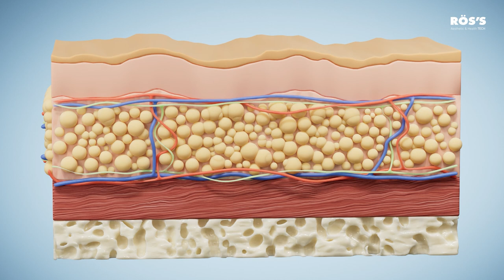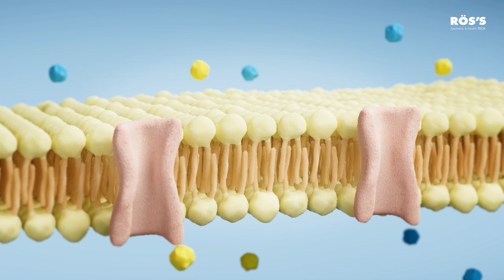¿Cómo funciona Rollsystemic?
ROLLSYSTEMIC ¿qué es y cómo funciona? El sorprendente tratamiento endo-remodelador que cambia mi apariencia desde el interior.